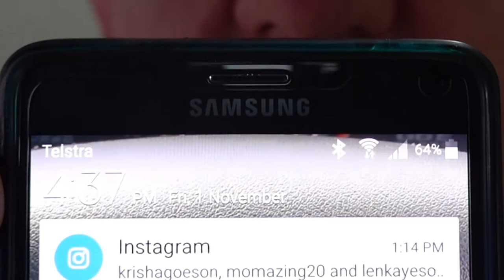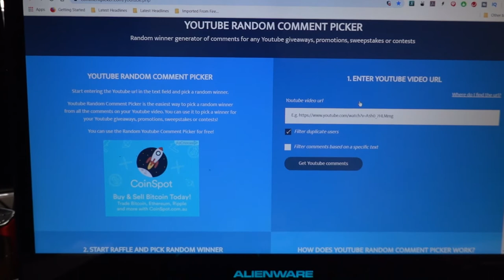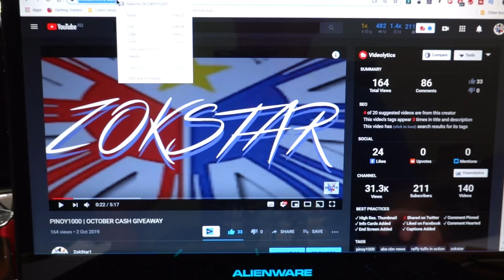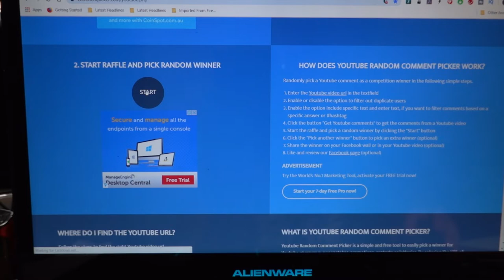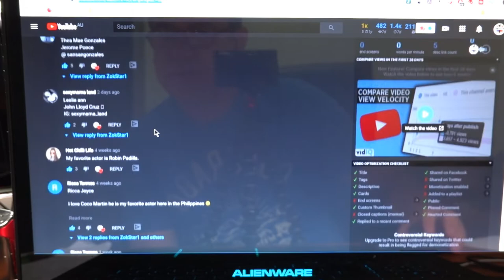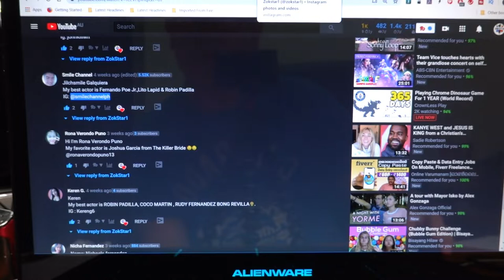PINOY1000 OCTOBER | CASH GIVEAWAY (THE WINNER IS?)(PHILIPPINES ONLY)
This giveaway is offered ONLY to Philippines Citizens Living in the Philippines

Your details will in no way be used after the giveaway ends other than to contact the winner
All personal information will be destroyed after the giveaway has been confirmed and winner has collected the prize
Giveaways cannot in any way be transferable( Only the Subscriber can enter and revieve the giveaway

Entry Criteria

#1 : Must be A Filipino Citizen
#2 : Must live in the Philippines
#3 : Must have a minimum of 1 Valid Government id
#5 : Must comment or answer the required question
#6 : Must have your Channel/acc public to verify your subscription to my channel
#8 : Must have an Instagram account to communicate with the giveaway recipient

A winner will be chosen randomly by a random name generator

Method of choosing a winner.

The winner will be named in the proceeding video
    and a receipt of the recipients name will be shown to confirm the transaction on the money sent
The giveaway recipient will need to provide his or her a)Real name b) DOB - DAY/MONTH/YEAR and c) An address that
is validated by their VALID Government id.